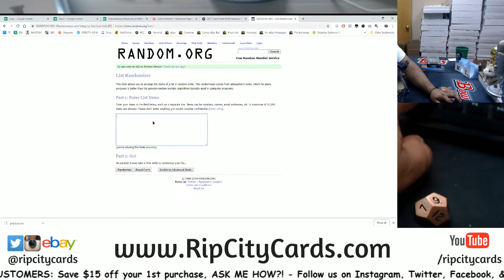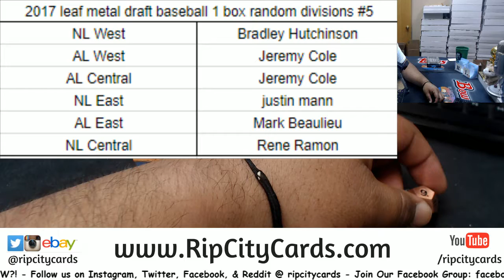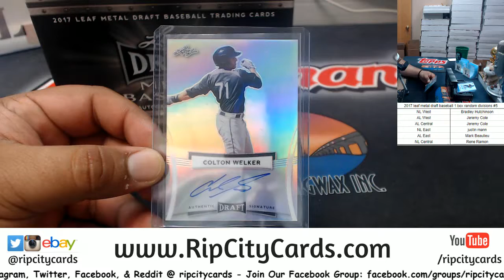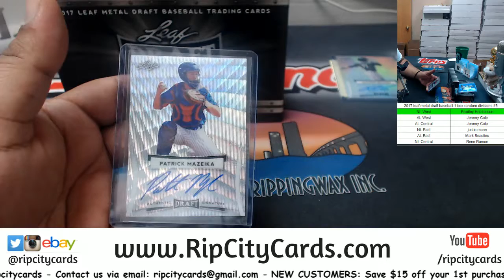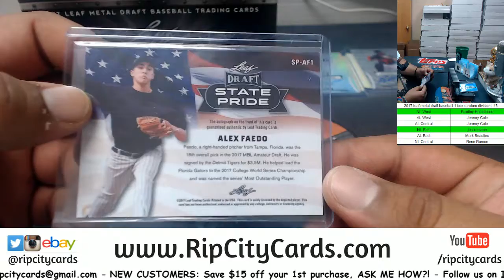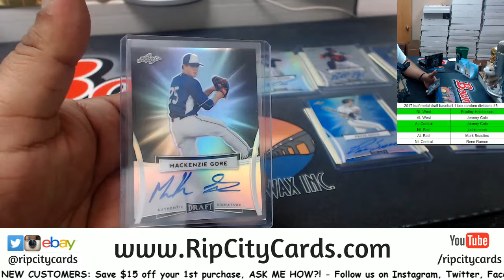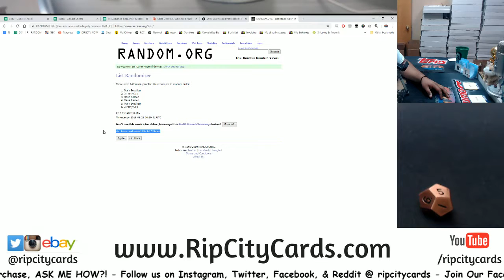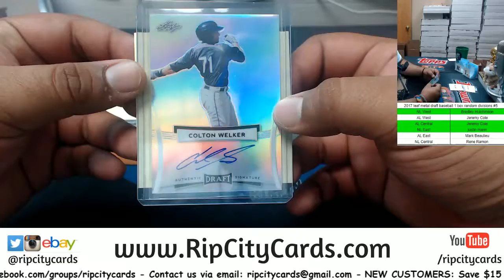2017 Leaf Metal Draft Baseball 1 Box Random Divisions #5 RCC